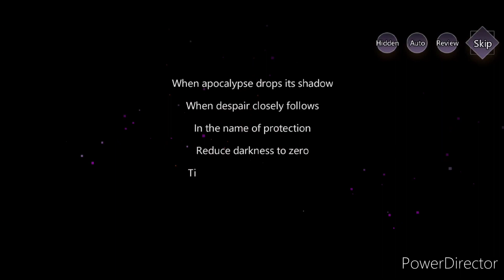Illusion Connect Story: Knight's Glimmer 1-1/4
I got story of Knight's Glimmer 1-1/4 from Illusion Connect.